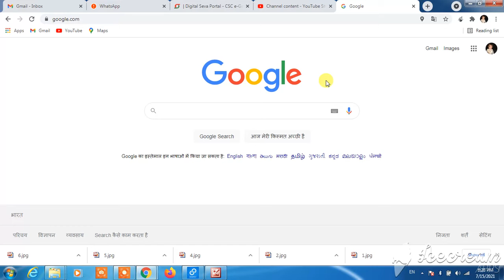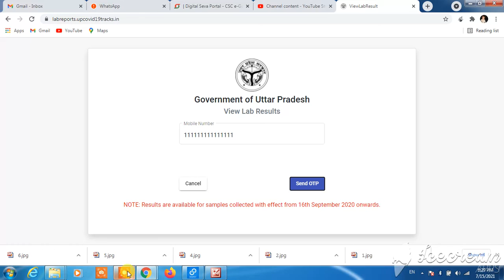covid lab report up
is primarily for entry of authorized person details so that they may use the mobile Apps for transferring RT-PCR, Rapid Antigen and Rapid Antibody tests data to ICMR portal for probable +ve/-ve cases, through their mobile phones. Only authorized Government officials will use this portal. Check your nearest COVID-19 vaccination center and availability of slots.